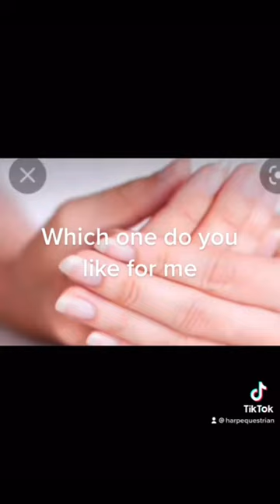September 27, 2021